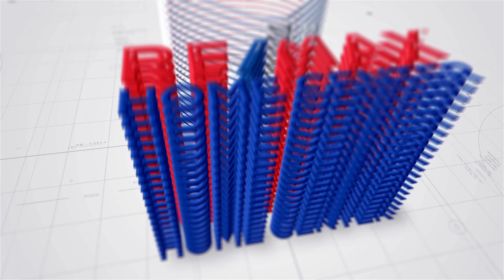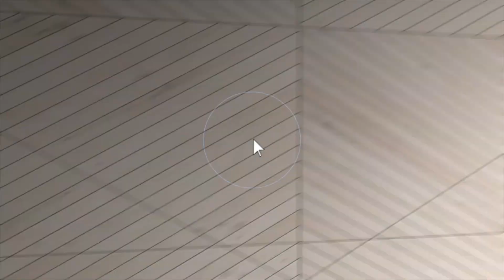1325 Grandview Ave, Pittsburgh, PA, 15211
This video is about: 1325 Grandview Ave, Pittsburgh, PA, 15211